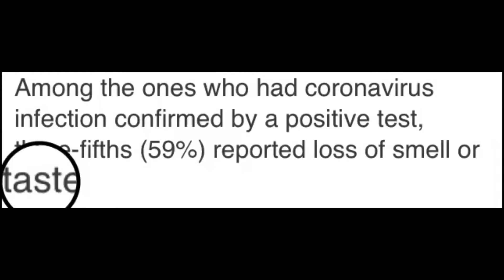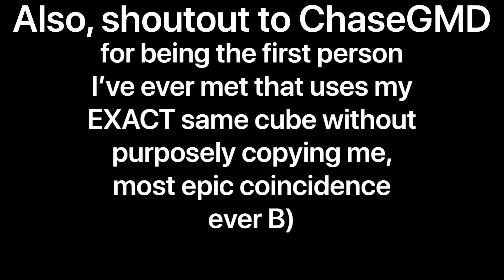How to get COVID in GMD